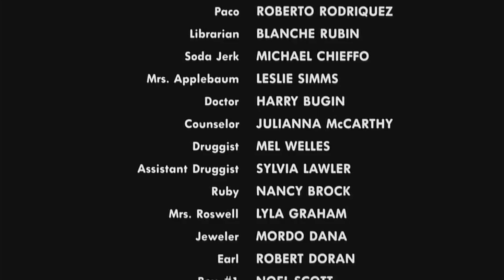O último americano virgem (o final cruel )